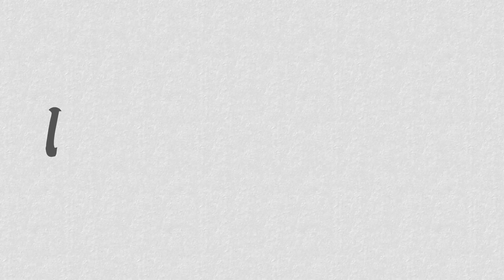Hal Angry Birds drawing and coloring video